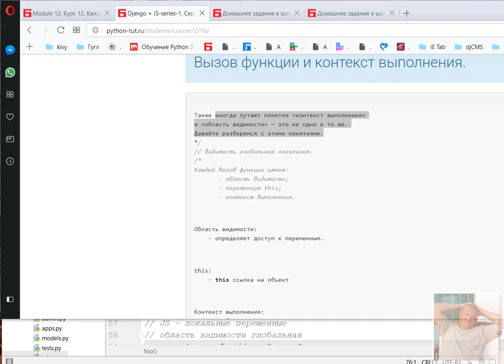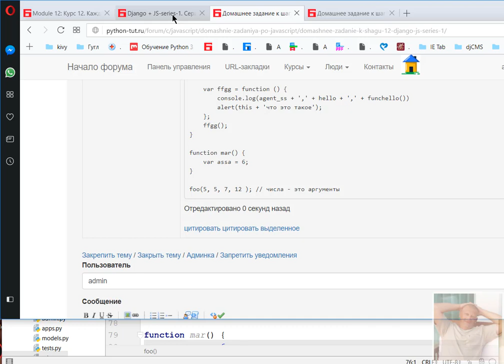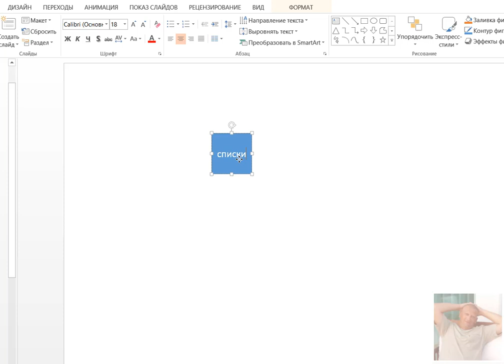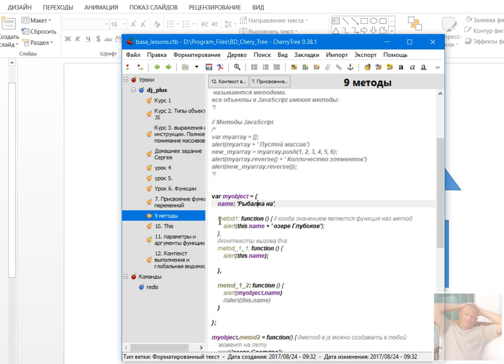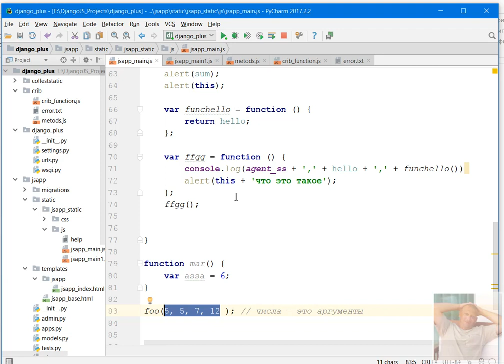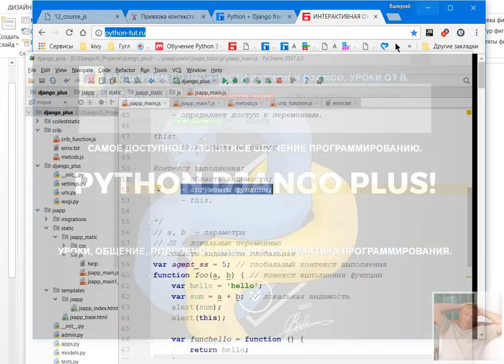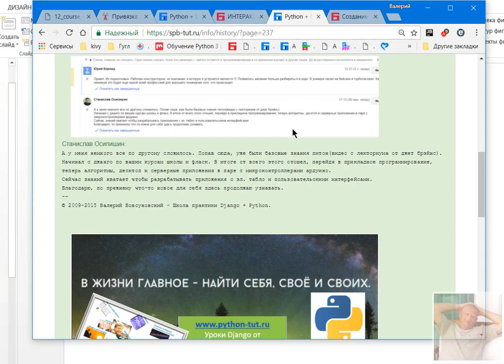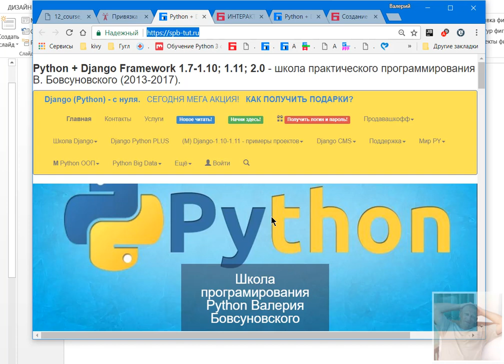Django+JavaScript - методика В.Бовсуновского. Контекст выполнения.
Django + JS-series-1. Серия курсов, быстрого и понятного изучения JavaScript.

Вышел курс 12.

Контекст выполнения функции. Тема архиважная, полностью убирает путаницу с областями видимости, а так же как что происходит с функцией в момент вызова и в момент выполнения.

Что в этом курсе примечательного?
Я обратил внимание в курсе, но вы сами обратите внимание.
Заметите что вы начали думать языком, планировать что будет происходить, то есть писать.
Можно сказать начали программировать на этапе базы. Круто!
А ведь мы ещё изучаем базу всего лишь.

Никакой фантастики, просто с годами приходит понимание как изучать язык правильно.

Найдите на этой странице видео к курсу 12, там изложил методику, ведь все очень просто, согласитесь.